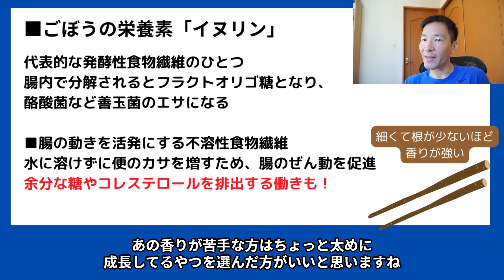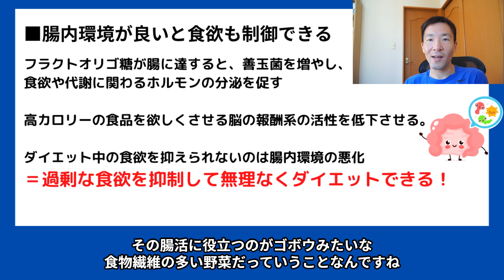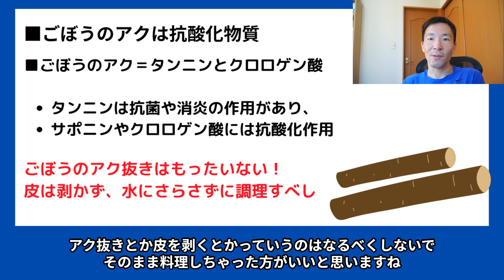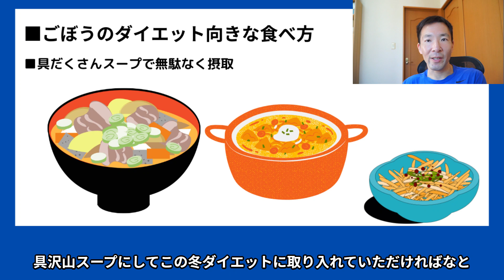【秋冬が旬！】ごぼうのダイエット効果！腸活に最適な食べ方とは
■オンライン
【PR】筋トレメニュー作成

00:00 オープニング
00:50 ごぼうの食物繊維「イヌリン」
03:08 腸内環境が良いと食欲をコントロールできる
05:10 ごぼうはアク抜き皮むき不要
06:28 ダイエット向きな具だくさん味噌汁